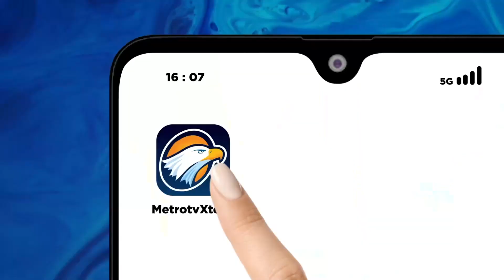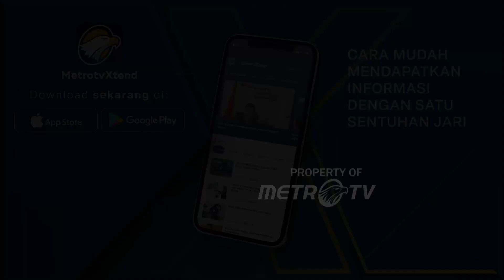Jokowi Yakin AHY Sosok Tepat Jabat Menteri ATR/BPN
MetroTV,  Presiden Jokowi mengaku tidak ragu menunjuk AHY sebagai Menteri ATR/BPN.